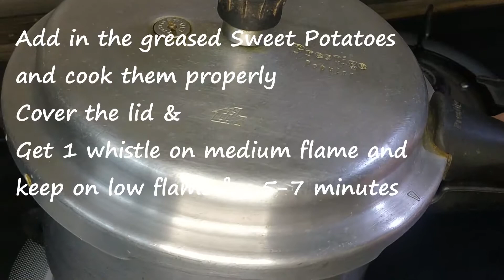10 Min. Sweet Potato Chaat/ A Vrat or Fasting Chaat Recipe/ Shakarkand Chaat/ Alka's Kitchen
Hello Friends,

This Yummy & filling Sweet potato chaat is the perfect NAvratri/ Vrat/fasting Snack recipe.
Its crispy, crunchy, tangy, sweet, spicy - everything delicious but healthy at the same time as well.
Sweet potato, also known as Shakarkand, is very healthy and is the main ingredient for this recipe/
Do make this sweet potato chaat on your fasting day and enjoy that keeps your full for a longer time.